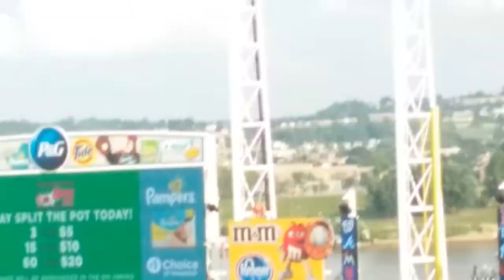Great American Ball Park Vlog (Cincinatti Reds Stadium)